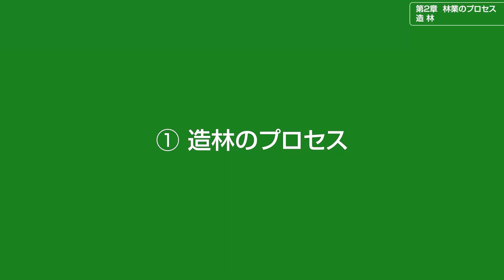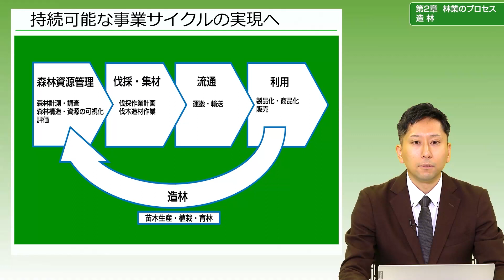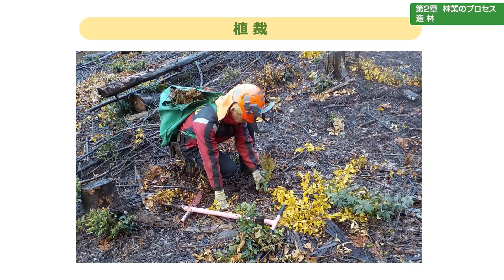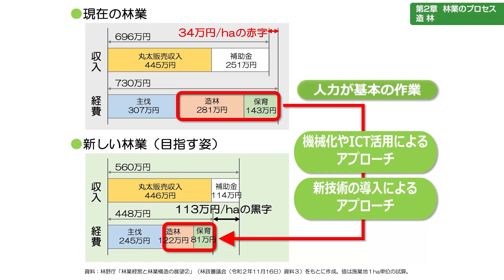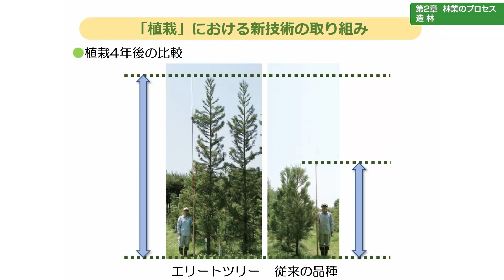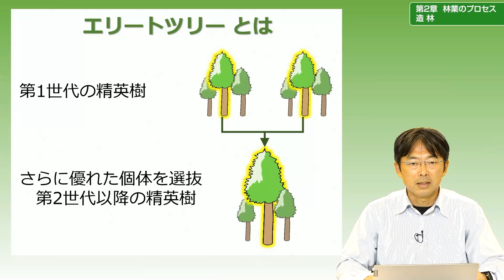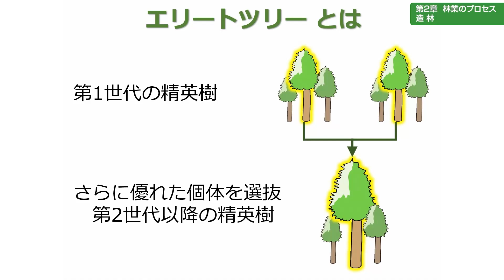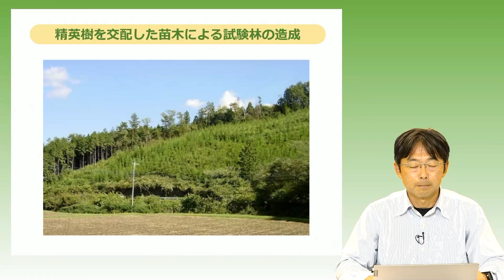スマート林業オンライン講座Ⅱ【２－４ 造林】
講座の内容
　・造林のプロセス
　・これからの技術

※高等学校用教科書「森林科学」森林の施業技術や管理技術（生産林の施業技術）、森林の育成と活用の実践（森林の育成と活用の実践）に対応
※参考情報
エリートツリーの生育状況等に関する情報については、下記の森林総合研究所 林木育種センターにお問合せください。
→ エリートツリーの開発について（森林総合研究所 林木育種センター）